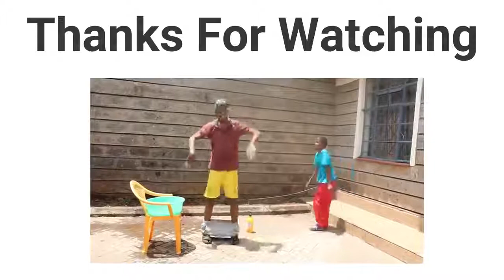Video Xiiso Leh Daawo Qosolka Addunka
"MAHADSANID"